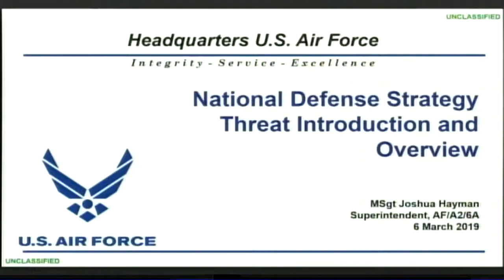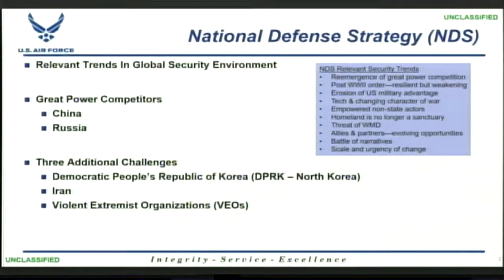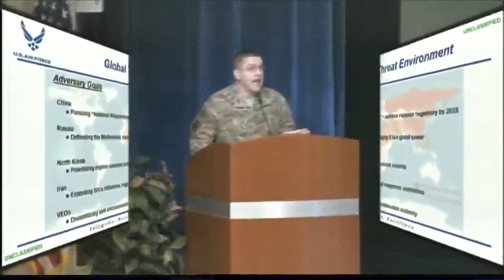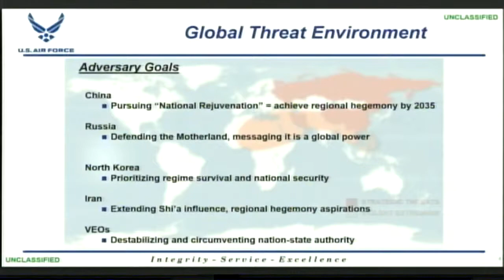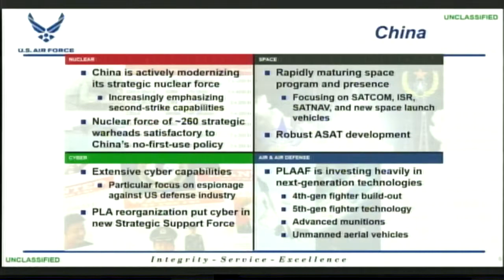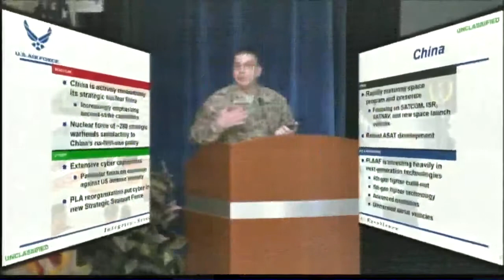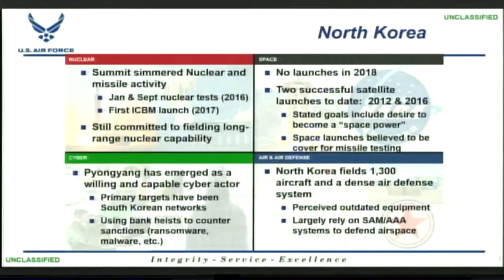2019 Chief Orientation Presentation on National Defense Strategy Threat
National Defense Strategy Threat brief to Chief Orientation course.